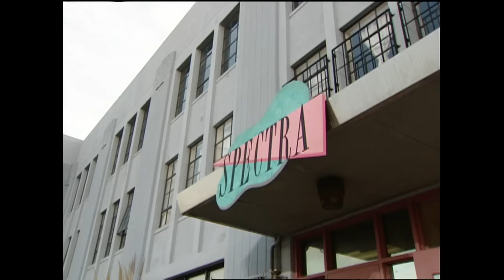Bold and the Beautiful - 2002 (S15 E148) FULL EPISODE 3785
Rick tells Bridget it meant a lot to him to have the family show up at the service. Meanwhile, Amber is emotionally exhausted but can’t bring herself to leave the caskets. Amber orders Erica to go away, but feeling badly about her behavior allows Erica to give her a ride home. Erica hopes Amber feels better as Bridget walks her out. Erica is even more determined to be a part of Amber’s life. Clarke is excited at the idea of having powerful allies to help sink good ship Forrester. Ridge insists this isn’t some personal vendetta against Brooke but rather a mission to protect his father’s legacy. Sally refuses to let Ridge erase everything she’s built with the swipe of a pen. Ridge knows he can’t pull this off without Sally’s cooperation. Sally will not allow them to change the name of Spectra Fashions. Massimo thinks it will work to their advantage since no one will see it coming. Ridge and Sally shake on the deal.

Episode: 148
Season: 15
Original Air Date:  April 29, 2002